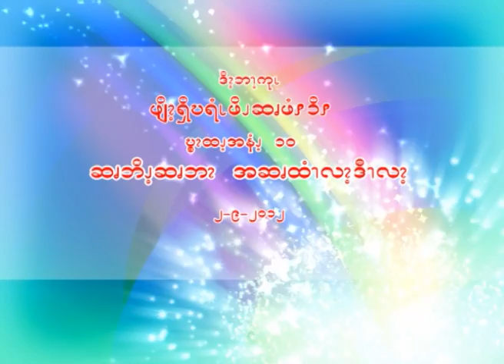Kachin Fellowship Dance #6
Pwo Karen Fellowship 10th Anniversary thank giving 2012